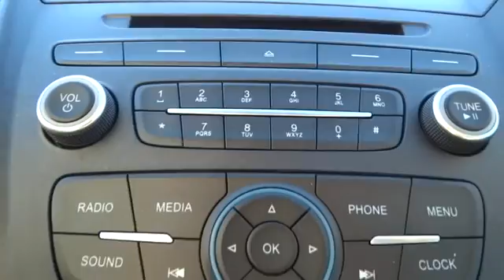2017 Ford Escape Denver, Lakewood, Golden, Highlands Ranch, Brighton, CO HUA81816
Lakewood Ford
11595 W 6th Ave

Contact LHM Ford Lakewood today for information on dozens of vehicles like this 2017 Ford Escape S. This Ford includes: FRONT LICENSE PLATE BRACKET EQUIPMENT GROUP 100A TRANSMISSION: 6-SPEED AUTOMATIC W/SELECTSHIFT (STD) Transmission w/Dual Shift Mode A/T 6-Speed A/T OXFORD WHITE *Note - For third party subscriptions or services, please contact the dealer for more information.* How to protect your purchase? CARFAX BuyBack Guarantee got you covered. The Ford Escape S offers a fair amount of utility thanks to its advanced features and unique styling. It's also quite sporty, and injects an ample amount of handling chutzpah into the ridin'-high body of a family-friendly SUV. There are many vehicles on the market but if you are looking for a vehicle that will perform as good as it looks then this Ford Escape S is the one!
EQUIPMENT GROUP 100A,TRANSMISSION: 6-SPEED AUTOMATIC W/SELECTSHIFT  (STD),FRONT LICENSE PLATE BRACKET  -inc: Standard in states requiring two license plates and optional to all others,OXFORD WHITE,Fixed Rear Window w/Fixed Interval Wiper  Heated Wiper Park and Defroster,4-Wheel Disc Brakes w/4-Wheel ABS  Front Vented Discs  Brake Assist  Hill Hold Control and Electric Parking Brake,Low Tire Pressure Warning,Back-Up Camera